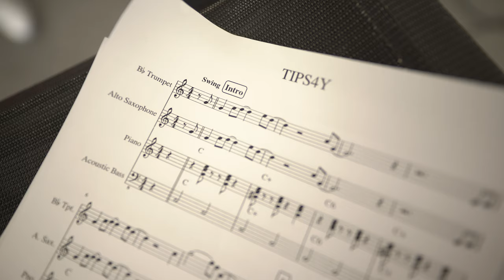Free Stock Footage